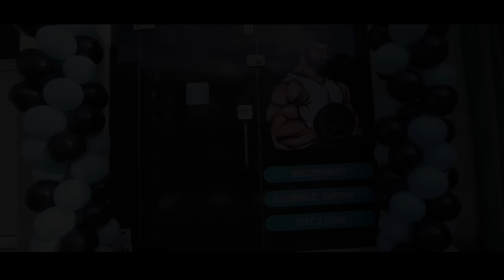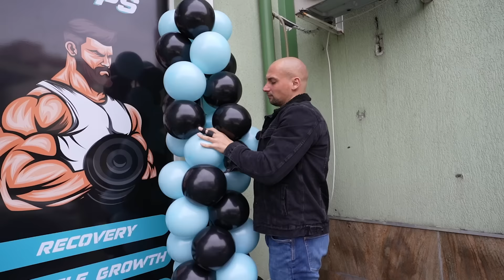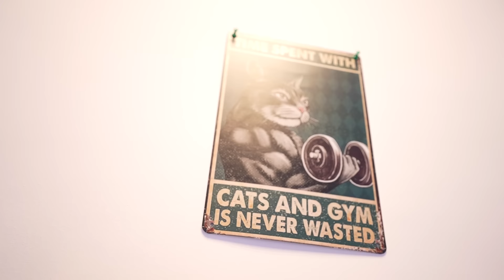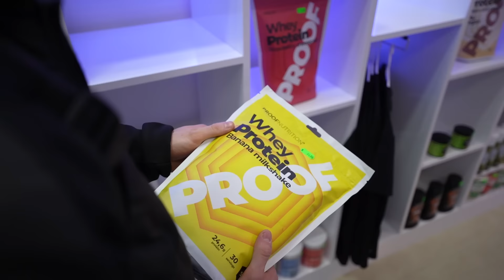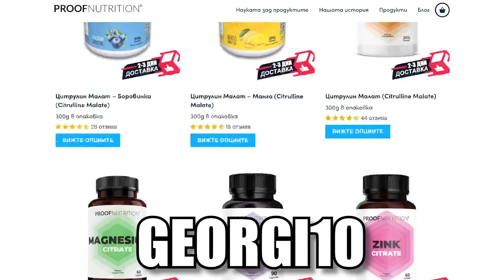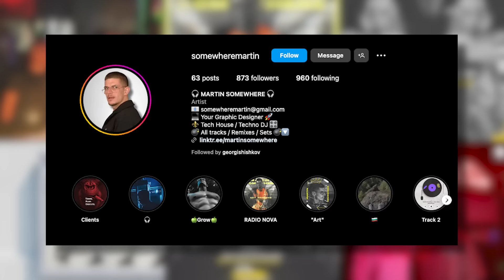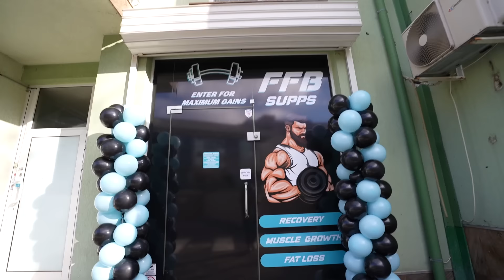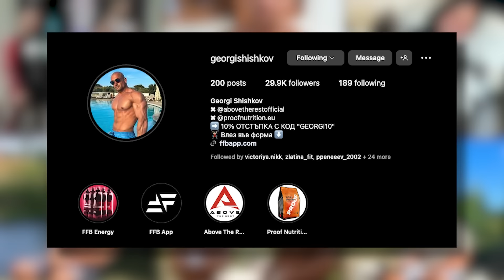КОЛКО СТРУВА ДА СТАРТИРАШ БИЗНЕС?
► Proof Nutrition - 10% ОТСТЪПКА С КОД "GEORGI10"
"FFB: Workout & Diet Companion" достъпна в Google Play и iOS App Store.

Адрес:  ж.к. Студентски град, бул./ул. Академик Борис Стефанов № 20, вх. Б, ет. Партер, Магазин 6 (зад Yettel, до секс шопа).
РАБОТНО ВРЕМЕ: Пон - Петък: 10:00 - 19:00
                                  Събота: 11:00 - 17:00
                                  Неделя: Затворено